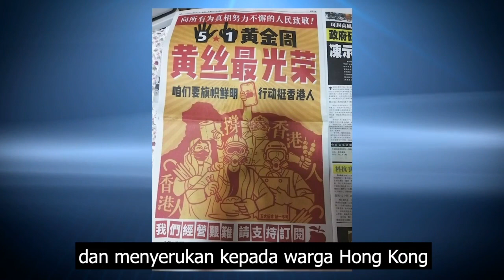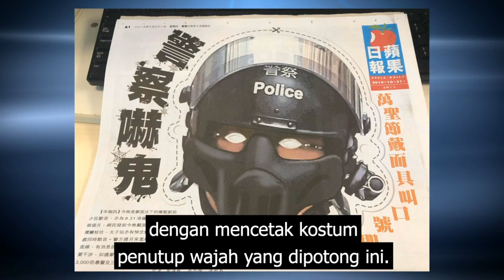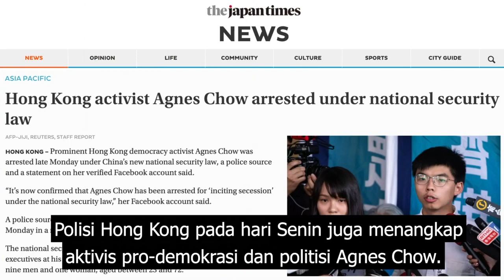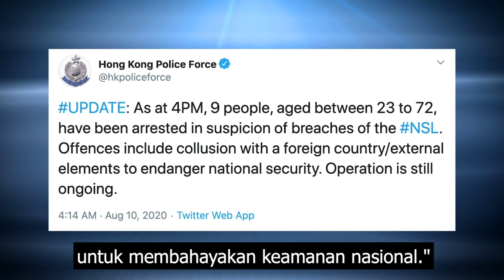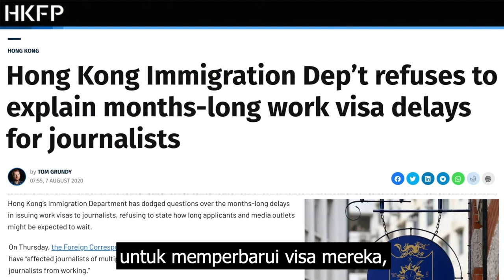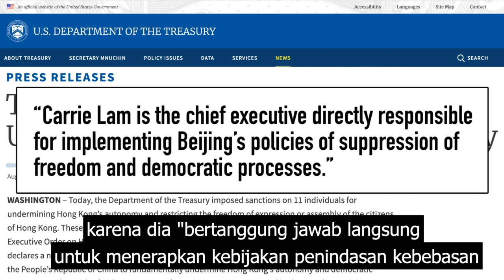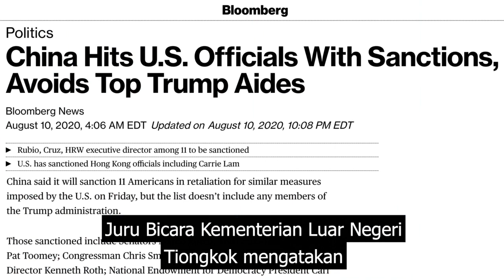Penangkapan Massal Berikan 'Efek Menakutkan' di Hong Kong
Penawaran Terbatas! Kunjungi dan gunakan kode UNCENSORED untuk mendapatkan diskon 85% pada paket 2 tahun dan bonus 3 bulan gratis!

Pihak berwenang di Hong Kong menindak perbedaan pendapat politik, menganggap Hong Kong adalah kota di daratan Tiongkok lainnya. Minggu ini, polisi menangkap pemilik Apple Daily Jimmy Lai, aktivis demokrasi Agnes Chow, dan beberapa lainnya. Penangkapan mungkin ditujukan untuk mengintimidasi warga Hongkong; tapi warga Hongkong menolak untuk diintimidasi.